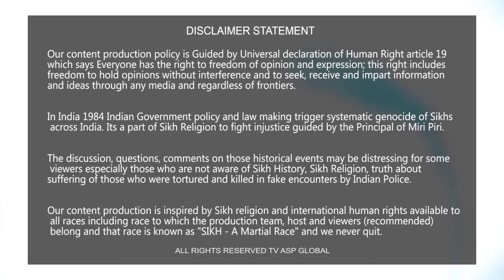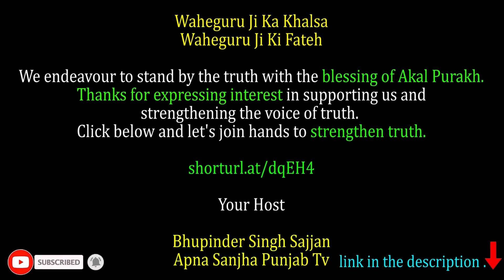ਚੋਣਾਂ ਤੋਂ ਪਹਿਲਾਂ ਜਦੋਂ ਮਰਜ਼ੀ ਦੇਖ ਲਿਓ ਆਹ video-election2024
shorturl.at/dqEH4

Your Host